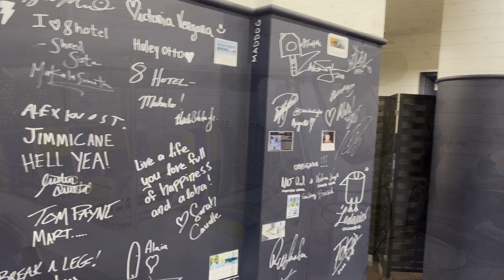【8ホテル湘南藤沢】のサウナ付き客室が最高すぎた！サウナ好き&インスタ映えにマジオススメ【神奈川旅行/江の島/enoshima/hotel】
藤沢駅から徒歩2分の8ホテル湘南藤沢
プールも付いていて最高でした

YouTubeチャンネル&Instagramの登録もよろしく✨